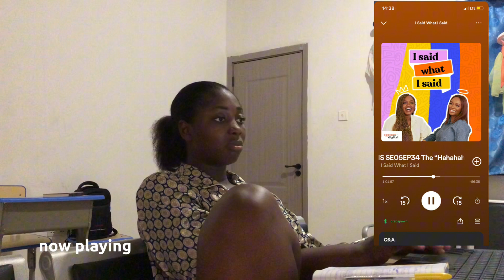Vlog 21|Psychiatry posting+presentation+lectures+cleaning my room*medical school*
Hi babes,
A new vlog is here, my psychiatry posting vlog which was a bit different from our regular degular but I hope you enjoy watching it as much as I enjoyed filming it.

Chapters
0:00-0:15 intro
0:16-2:50 Monday a.k.a clean with me
2:51-3:47 Saturday
3:48-6:27 Monday a.k.a study with me
6:28-9:22 Friday a.k.a medical study day In my life

FAQ(Frequently asked questions ):
What school do you attend: I don’t feel comfortable sharing that, thank you for respecting my decision.

Sub count:469